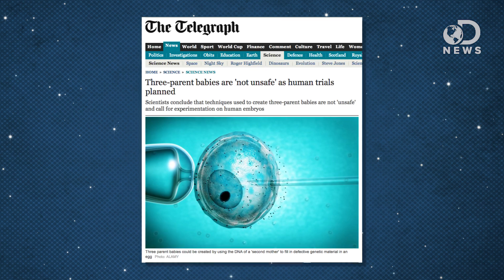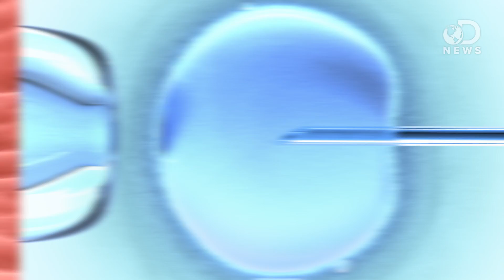How A Baby Can Have 3 Biological Parents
When a man and a woman have sex, it's very possible that they can create a baby! This is nothing new, but is it possible for a baby to have three biological parents? Laci takes a look at how this is possible, and why it could actually result in healthier babies!

Three-parent babies are 'not unsafe' as human trials planned
"Scientists conclude that techniques used to create three-parent babies are not 'unsafe' and call for experimentation on human embryos."